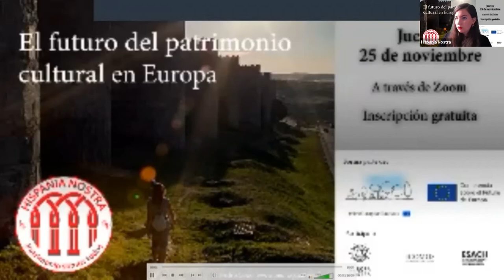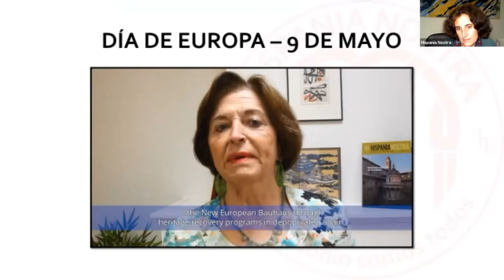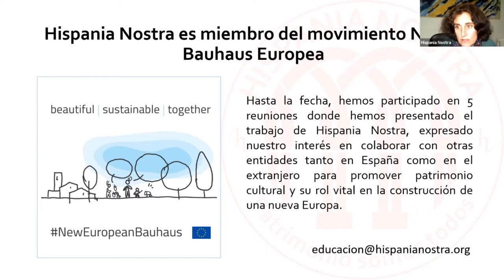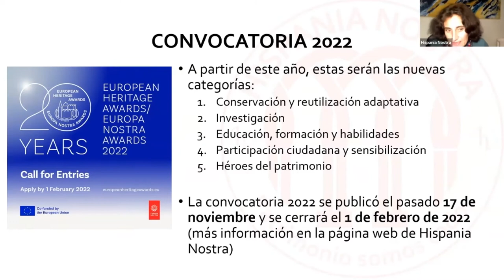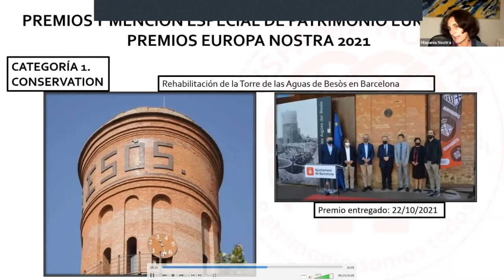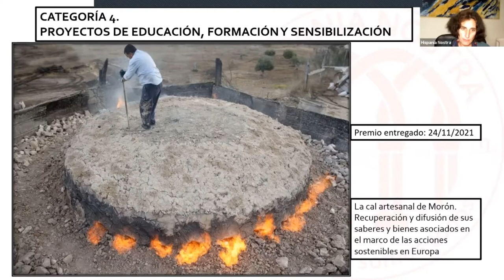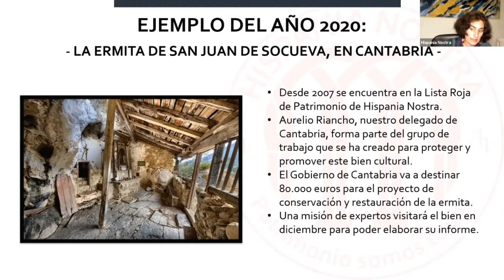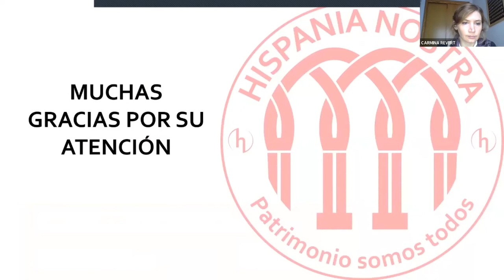El futuro del patrimonio cultural en Europa. Ponencia marco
Ponencia marco: ¿Cómo aterrizar las ideas europeas? Nuestro vínculo con Europa Nostra, por Bárbara Cordero Bellas, directora general de Hispania Nostra.

El futuro del patrimonio cultural en Europa
Organizada por Hispania Nostra
Jornada telemática, 25 de noviembre de 2021